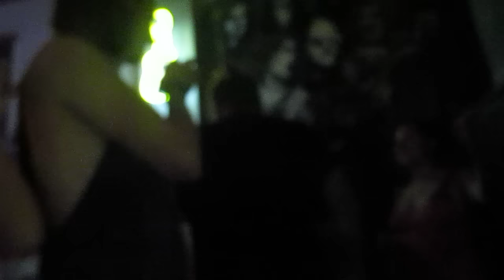Shaun from Seether singing Fake It albeit very drunk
Shaun Morgan from Seether headed on over to Phatheadz with Red Light Saints after their gig together and sang some songs. He did a couple of Seether songs after he had a few drinks.